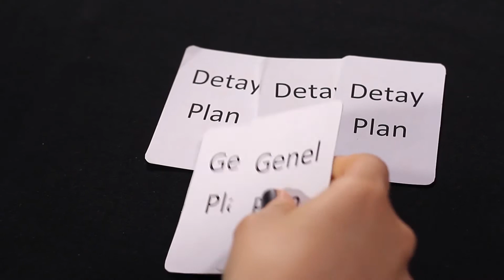CUMHUR KOCAOĞLU çekim planları üzerine keyifli bir çalışma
OYUNCULAR :ŞENNUR ŞENYER /ECE ŞEN
MONTAJ : ERDEM ÇAKMAK
SENARYO /YÖNETMEN : CUMHUR KOCAOĞLU